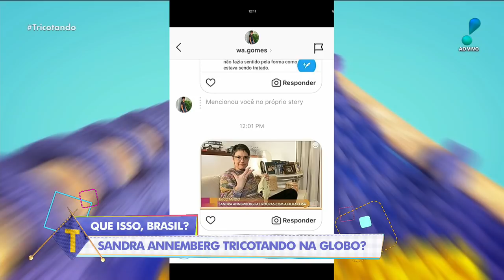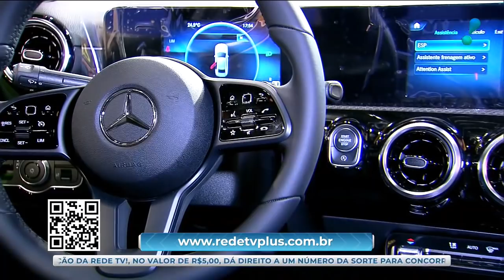Tricotando (26/08/20) | Completo